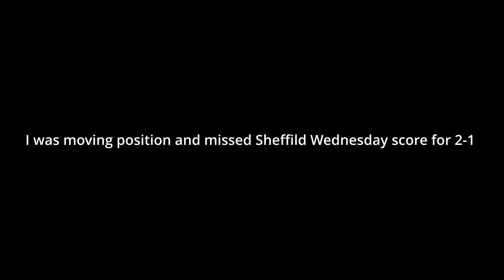Barnsley FC Vs Sheffield Wednesday - Match highlights 4K pitch side view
Barnsley FC Vs Sheffield Wednesday March 21st 2023 - Match highlights 4K pitch side view

Highlights from the Barnsley FC Vs Sheffield Wednesday match on Tuesday 21st of March in the English Football League One.
This is some videography work that I did and I had a great time catching all of the football chants and goals on video.

Barnsley 4 - 2 Sheffield Wednesday highlights in 4k pitch side, all goals. all chants. cinematic. South Yorkshire rivals

I hope to do more (and better videos with Experience) for other clubs and sports nationwide. Such as Premier League Football or Championship or one day even Formula 1